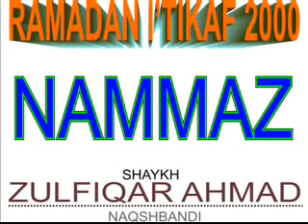NAMAZ KA BAYAN By Maulana Zulfiqar Ahmed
Maulana Zulfiqar Ahmed tasawwuf,
bayan namaz ka,
bayan namaz ka bayan,
bayan namaz ke bare mein,
hazrat maulana zulfiqar,
hazrat maulana zulfiqar ahmad,
hazrat maulana zulfiqar naqshbandi,
jumme ki namaz ka bayan,
maulana peer zulfiqar ahmad naqshbandi,
namaz bayan pdf,
namaz ka bayan,
namaz ka bayan in hindi,
namaz ka bayan in urdu,
namaz ka bayan mp3,
namaz ka bayan mp3 download,